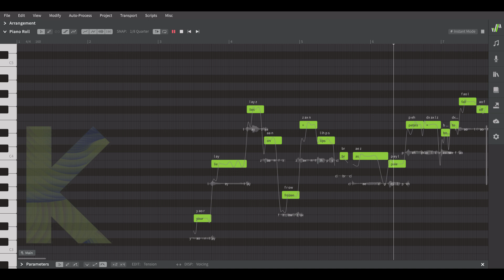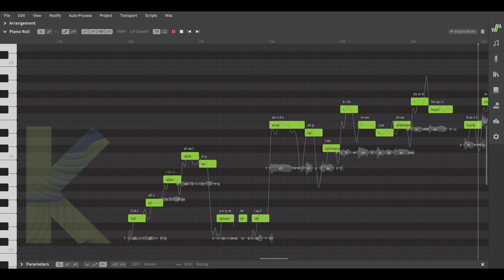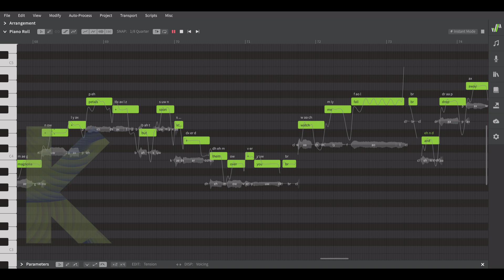【Kevin】Magnolia【SynthV AI】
Getting used to tuning SynthV takes such a short time, like holy hell the workflow is GREAT

My only regret is that I wish I got it sooner HAHAHAH

Oh also this is like -5 LMAO

Credits:
Tune and Mix: Me
UST: CinnamonBN (kana/kanacchi)
Original is by M2U